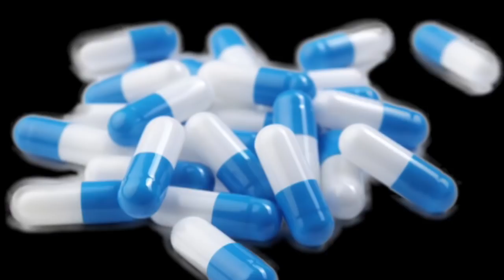Height badhane ka asaan upaye | How to Increase Height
In this video, we have shared some useful tips to Increase Height - "Height badhane ka asaan upaye". Watch this, if you want to increase your height naturally.

Marketed By:
Digital Media Hawk